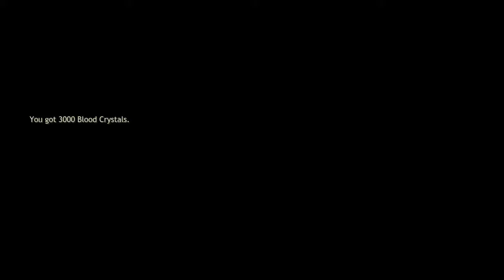NINJA BLADE | PART 1 | FULL WALK THROUGH By Gujarati Gaming Guru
Ninja Blade Is Action Game.

Its Published On 2009 But Its Chinese Game.

Its Really Amazing Gameplay.